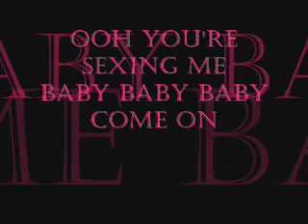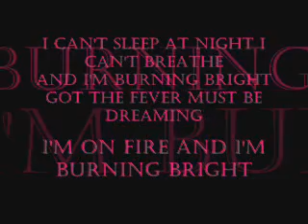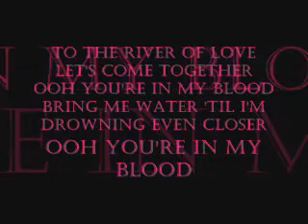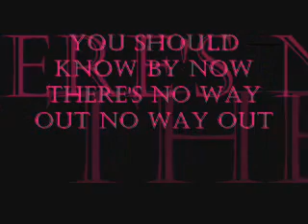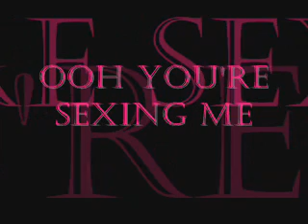Fiona Flanagan and Kip Winger - Everything You Do (You're Sexing Me) LYRICS ♥ ♥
You take it slow I keep hanging on
You tease me
You've got me begging and out of control
You make love look so easy

I can't sleep at night I can't breathe
And I'm burning bright
Got the fever must be dreaming
I'm on fire and I'm burning bright

Light a candle 'cause it's time to
Feel the heat
Come on closer be my lover

Ooh you're sexing me
Everything you do just turns me on
I can feel it coming on

Where can I run where can I hide
You follow me from the inside
Rock of ages a heart built for one
All going down in a landslide

To the river of love let's come together
Ooh you're in my blood
Bring me water 'til I'm drowning even closer

It's a rhythm my love so feel the beat
Cinderella it's now or never so feel the beat

Oh you know I'm gonna get you
Baby 'cause I want to let you

The sun won't shine until you put
Your heart with mine
Darkness darkness all around me
Look out your window put

You should know by now
There's no way out no way out
I'll be waiting don't keep me waiting

Baby bay baby come on